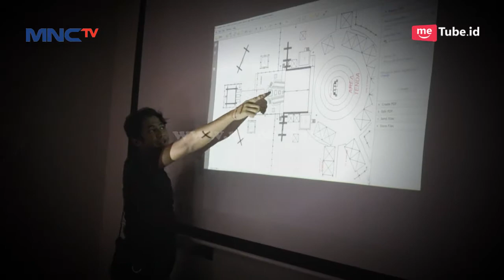Semangat Crew MNCTV Untuk Memberikan yg Terbaik di Kilau Raya MNCTV 26 - Di Balik Kilau Raya (22/10)